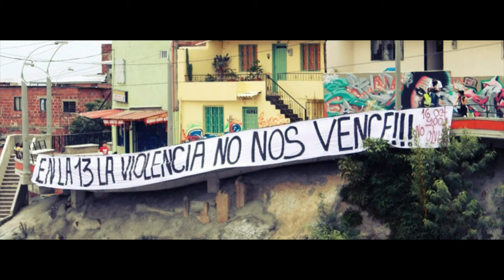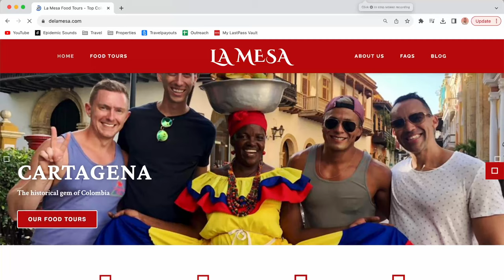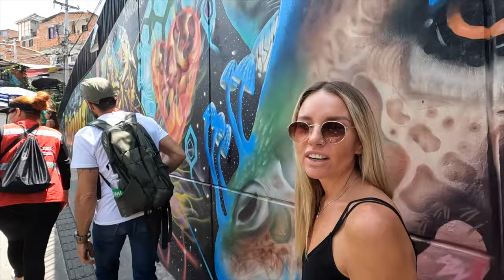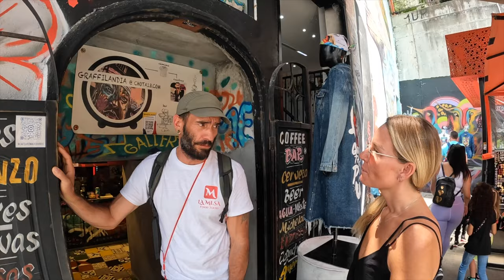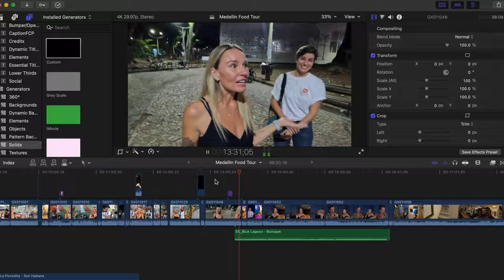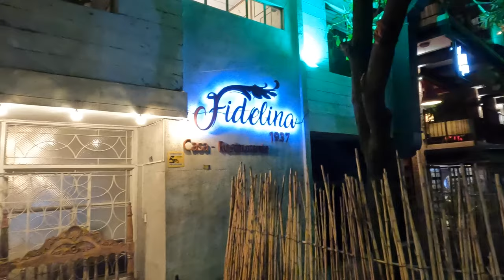Colombian STREET FOOD Tour in Medellin (Comuna 13)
Comuna 13 is one of the top 'things to do' in Medellin and why not combine a tour of this fascinating neighbourhood with some of Colombia's best street food?

We try some unusual food combinations in this video and fall in love with some of Colombia's street food.

Episode 160 | Medellin, Colombia

Sign up to our fortnightly newsletter where we share what’s happening behind the scenes, what our next travel plans are, and anything else exciting we think you’ll enjoy:

OUR GEAR:

*Did you know we earn a small fee when you purchase something through our links. However, you still pay the same. Win-win!

00:00 Introduction
00:46 Walking Tour
05:07 City Walls
07:09 Mr Bono
07:59 Sunset Cruise
11:20 Rosario Islands
12:36 Snorkelling in the Caribbean
14:05 Boat Life
16:19 Sunset In Cartagena
18:20 Getsemani at Night
20:59 Street Rappers